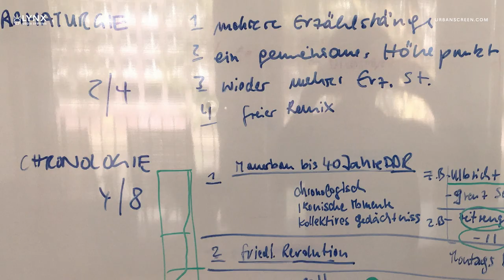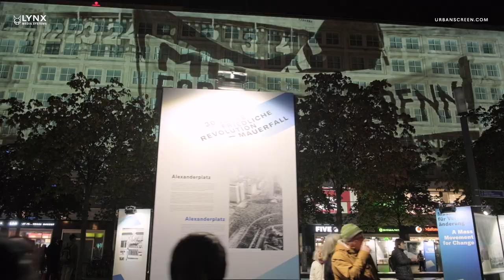Projection Mapping Behind The Scenes - 30th anniversary fall of the Berlin wall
Six Individual Façade Projections on six buildings | Berlin | 2019

A cooperation of URBANSCREEN, LYNX MEDIA SYSTEMS and INVR.SPACE - commissioned by KULTURPROJEKTE BERLIN.

Documentary
Direction: Moritz Janis Richartz
Camera, Editing, Photos: Moritz Horn, Moritz Janis Richartz, Lennart Liedtke, Marcel Bückner / Xenorama, Sven Paetsch